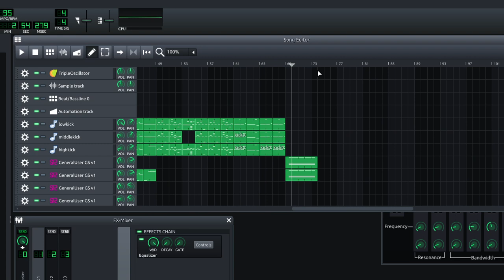95-BPM Doomcore "Day Of Reckoning" Test/Experimental Project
BPM: 95
Genre: Doomcore
Im not sure if I can call this an original song.
Everything is my own ideas and concept, but this is a screen recording, The audio quality probably isn't that great. I didn't render the audio just used the result from the recording.
I mean it's more like a test or an experiment, as the title suggests.
I definitely think I'm improving.
I was actually going to do more for this project but LMMS crashed. It normally asks you if you'd like to recover the file, but it didn't. How strange. I'll check the files.
Not there. So, rest in peace to this. I was basically done anyway, I'm satisfied with the progress I made :)

As soon as I heard Doomcore, I honestly knew I had to do something with it. It's absolutely genius. Everything I've enjoyed listening to so far has been high BPM intense kicks, but a genre with the entire theme of being very low BPM with intense kicks is amazing.
I really need to do slow BPM more often. I'm not leaving behind the high bpms though!
Maybe I could do a christmas doomcore!? I'm not sure how such a festive and jolly season could translate into doomcore but I've got that idea in the back of my mind
There's something so fascinating about it! I think I definitely want to explore this genre more! I recommend Satanism by Dustrict!!
I'm very interested in the following genres: Doomcore, Hardtek, J-CORE, lolicore, industrial techno, flashcore, kadacore, uptempo/piep kicks, dubstyle, and hard dance. Maybe xtra raw too.
And speedcore/splitter/extratone/hypertone too. But I've been interested in these longer than the rest.
I still have not learnt anything. I have not sought out any information on music.
I'm almost sort of.. afraid to learn music theory? I think this comes from a comment I read on a Japanese musical artist's song stating the artist did not learn music theory so their music would be more unique and interesting.
I want to be unique and interesting, but.. I feel like I could benefit a whole lot from learning. But I'm afraid to. Everything I know is purely from experimenting and ideas I've brainstormed.
But surely this line of thinking is hypocritical? I could learn music theory so I could specifically know what to AVOID when making music. I could use my knowledge to make a song that intentionally doesn't format with the teachings of musical theory.
song description revoked for personal reasons

My day of reckoning may never come, but she will certainly recieve her day of reckoning.
Goodbye my sweet angel. Beyond the grave. I'll see you soon .